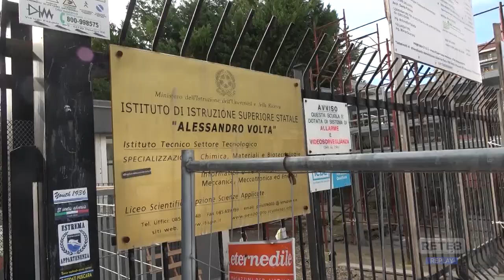Pescara - Doppio turno pomeridiano per gli studenti del Volta?